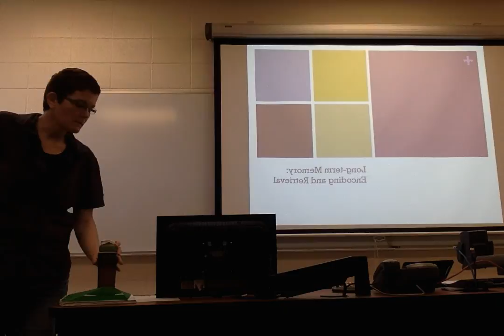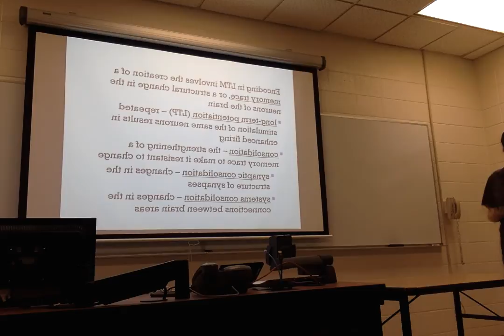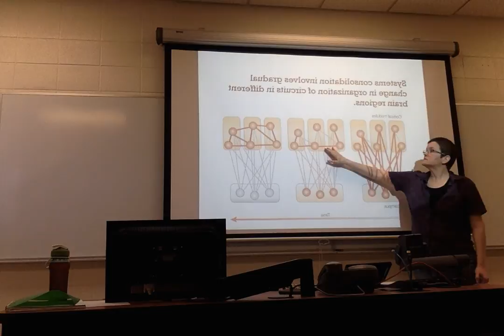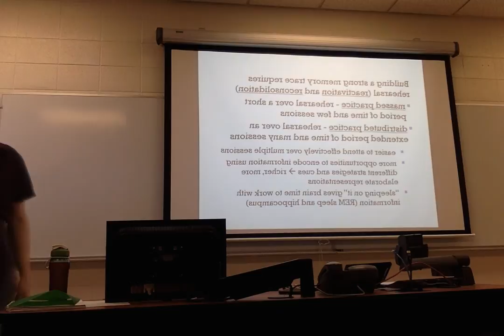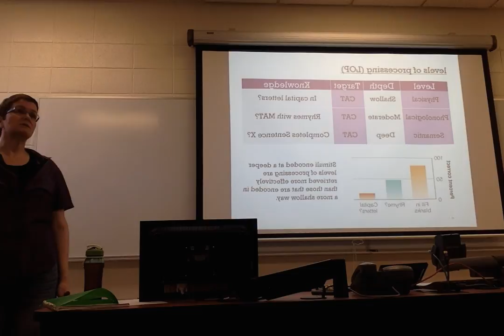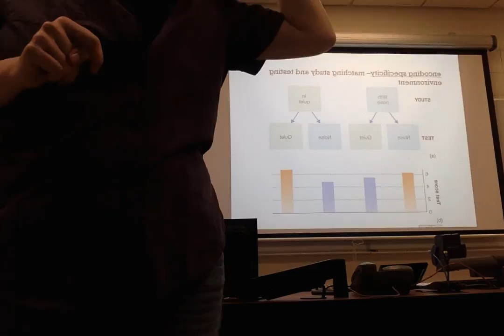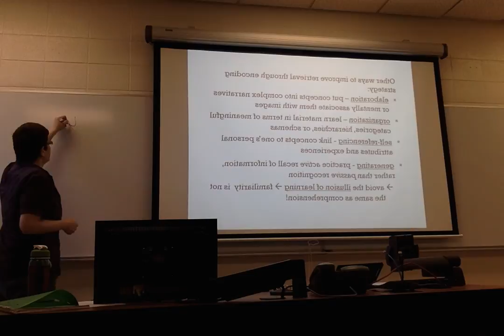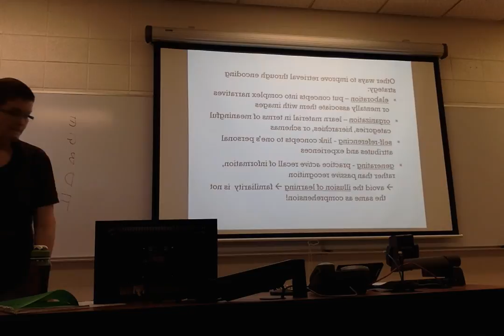Long Term Memory: Encoding and Retrieval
Cognitive Psychology
Darnell
Summer 2015